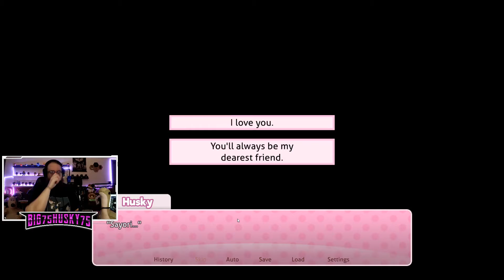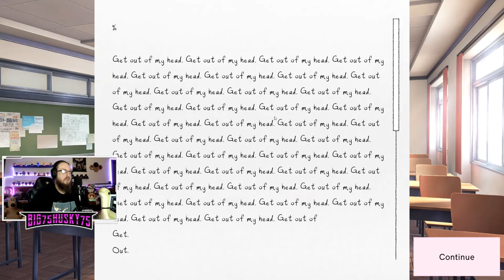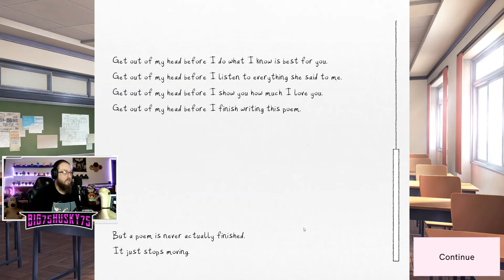Doki Doki Literature Club Plus! – 12 – "Sayori?"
"THIS GAME IS NOT SUITABLE FOR CHILDREN OR THOSE WHO ARE EASILY DISTURBED...INDIVIDUALS SUFFERING FROM ANXIETY OR DEPRESSION MAY NOT HAVE A POSITIVE EXPERIENCE!!!"
With this being said...
ITS STILL THE MONTH OF LOVE SO WHY NOT ANOTHER DATING SIMULATOR BUT THIS ONE HAS A EVIL TWIST!!!
Please be careful watching this...it is NOT for the faint of heart!!!  Overall the story & twist is UNREAL...completely engulfs you into the game & when it hits...boy does it hit!!!

Hope you guys have a great day and enjoy the DARK Literature Club "Fun" :/